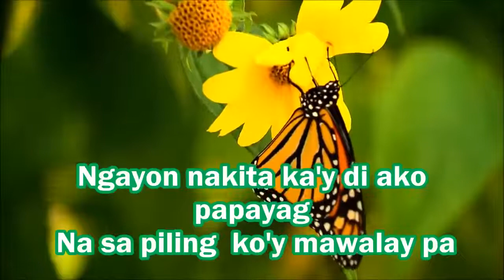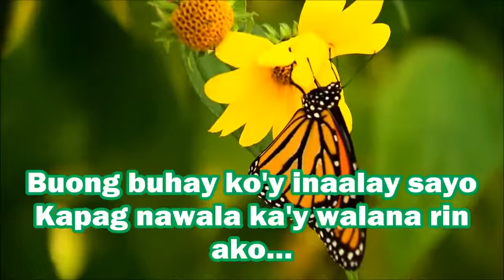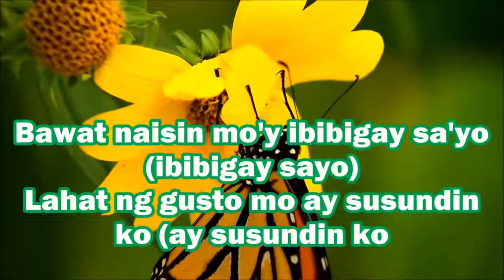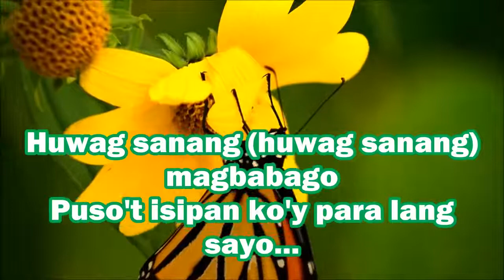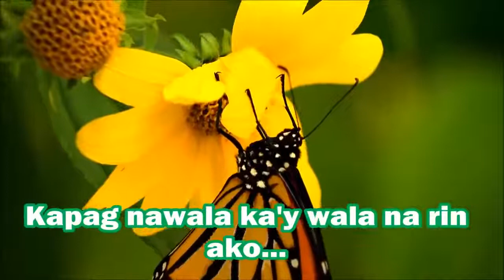(Men Oppose) "Pag-Ibig Ko Sa Iyo'y 'di Magbabago w/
If you would like to support Wuauquikuna, you can do it via this PayPal address & Gcash #:
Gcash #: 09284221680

Pag-Ibig Ko Sa Iyo'y 'di Magbabago

Kay tagal kitang hinanap-hanap
Hinihintay at pinapangarap
Ngayon nakita ka'y di ako papayag
Na sa piling ko'y mawalay pa
Bawat naisin mo'y ibibigay sa yo
Lahat ng gusto mo ay susundin ko
Huwag sanang magbabago
Puso't isipan ko'y para lang sa iyo...
Pag-ibig ko sayo'y di magbabago
Habang tumatagal lalong nag iibayo
Buong buhay ko'y inaalay sayo
Kapag nawala ka'y wala na rin ako…
Trudududutrung...
Ang akala ko'y ika'y pangarap lamang
Hindi makikita at di masisilayan
Ngayo'y alam ko nang na ikaw ay tunay
Aking mamahalin at di paluluhain
Bawat naisin mo'y ibibigay sa'yo (ibibigay sayo)
Lahat ng gusto mo ay susundin ko (ay susundin ko)
Huwag sanang (huwag sanang) magbabago
Puso't isipan ko'y para lang sayo...